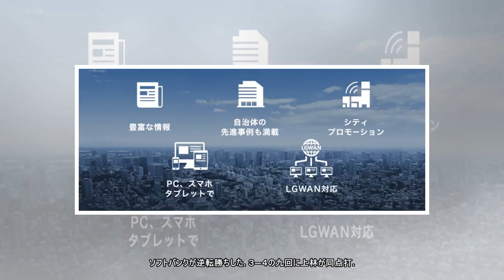オ４―７ソ（２９日）